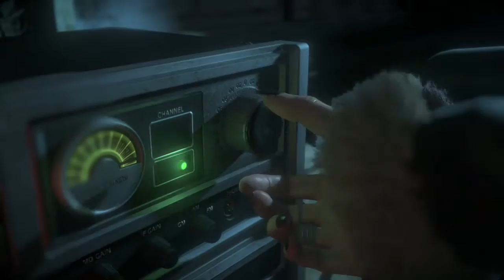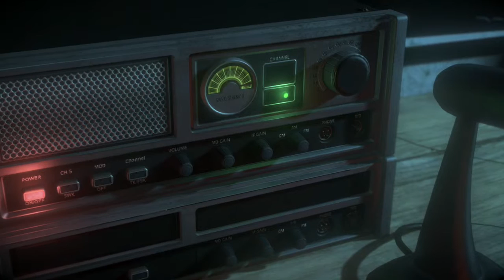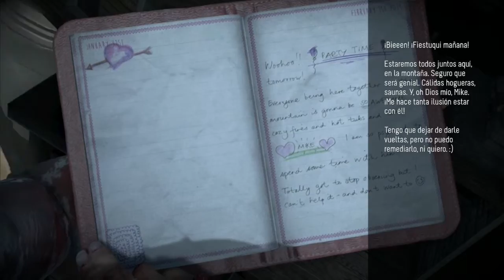Until Dawn | Capitulo 6 Venganza | Aparecen los fantasmas | Adiós a Matt y Chris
Bienvenidos al canal GaliGame!

Volvemos con un gameplay sobre Until Dawn, el juego de suspense y terror exclusivo para PS4.

En esta ocasión, Chris y Ashley siguen la pista de Sam y empiezan a ver a un fantasma, el cual les va guiando y mostrando imágenes aterradores sobre la muerte de Beth y Hannah, finalmente, encuentran a Sam y el asesino de la máscara los rapta también, poniéndolos en una difícil situación.

Mientras tanto, Matt encuentra la muerte a manos de un asesino anónimo, de momento...